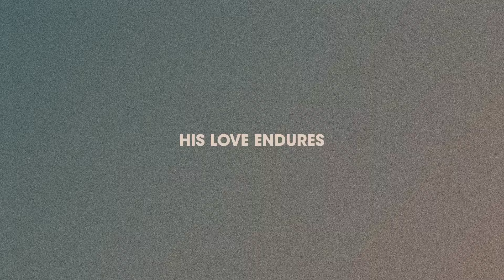Hannah Hobbs - Give Thanks (Official Lyric Video)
Official Lyric Video for "Give Thanks” by Hannah Hobbs

LYRICS:
With grateful hearts
Humble before the most Holy
By the blood of the Lamb who was slain
Saying thank You again and again

Give thanks for the Lord is good
His love endures forever
Give thanks to the Lord our God
His love endures
Forever and evermore

Kings bow low
Under the weight of His glory
Oh my soul
Remember the Lord Your Redeemer
He is faithful and He will deliver

Oh God of ages
You won’t forsake us
So I say thank You Lord
You’re always able
In all things faithful

Music video by Hannah Hobbs performing Give Thanks (Lyric Video / Live From Sydney, Australia / 2022).